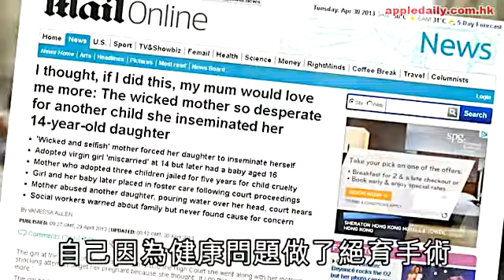邪惡養母上網買精 逼女童懷孕